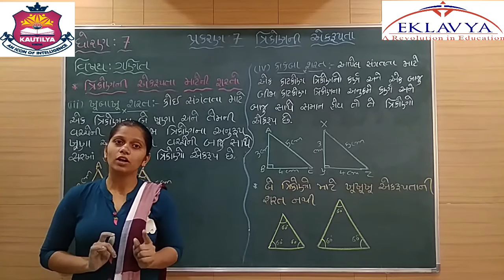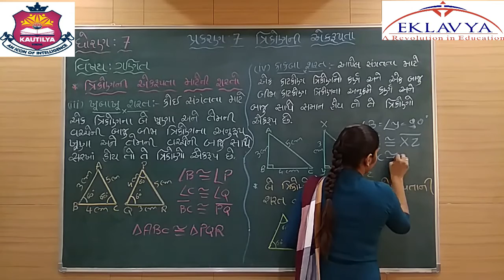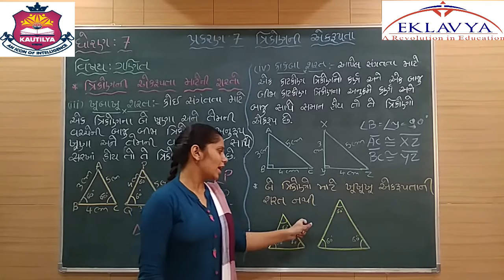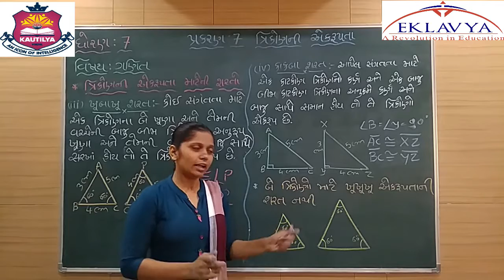ત્રિકોણની એકરૂપતા ( ભાગ- ૩)/ ધોરણ - ૭/ પ્રકરણ-૭ /ગણિત/ EKLAVYA VASTRAL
EKLAVYA EDUCATION
VASTRAL, AHMEDABAD- 382418.
ધોરણ - ૭
વિષય - ગણિત
વિષયાંગ -  ત્રિકોણની એકરૂપતા ( ભાગ- ૩)